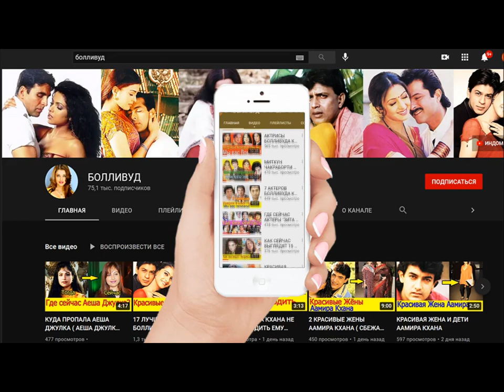АЙШВАРИЯ РАЙ НОВОСТИ 2021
❤НАШ КАНАЛ НА ЯНДЕКС! ВИДЕО, СТАТЬИ, ГАЛЕРЕИ!
❤Наш форум Митхун Чакраборти
❤Супермодератор Милена.